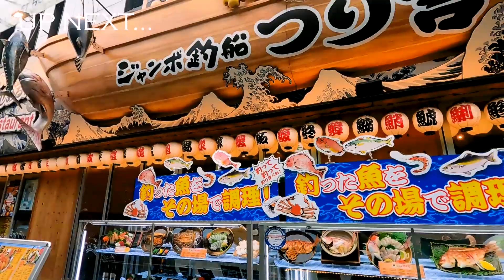Japan Adventure: Nara Park, The Golden Pavilion, Arashiyama Bamboo Forest & Fushimi Inari Shrine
Japan Adventure: Exploring Nara Park, The Golden Pavilion, Arashiyama Bamboo Forest & Fushimi Inari Shrine